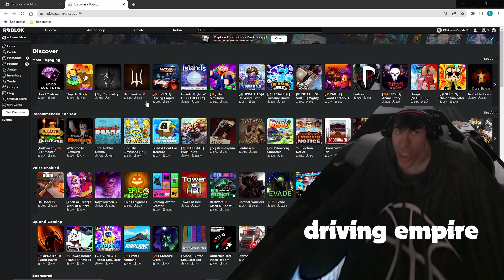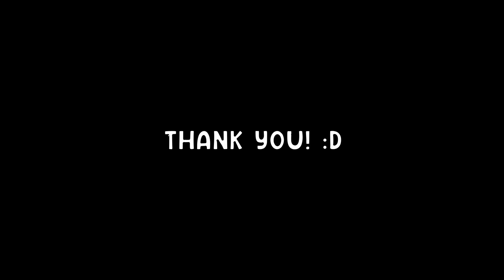The WEIRDEST Roleplayers in Brookhaven (Roblox)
In today's video, I manage to find the WEIRDEST roleplayers in ALL of ROBLOX! It just so happens that this occurs in Brookhaven! At this point, I should just make a Top 5 weirdest ROBLOX games! If you like these roleplay style / trolling videos please let me know!

 (Warning) "I made a game in 1 hour" has been moved back for a little bit, as I'm kind of at a stand still as to what I would like to accomplish for the finale in the trilogy.